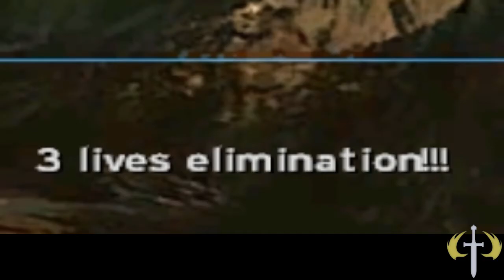Halo CE - Zendicon?!?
These weapons hit harder than a Jojo ending.

The mates:
Treeman - Freemanfreak87#5826 (Discord)
Takka (Tucker, Owner of OpenCarnage)